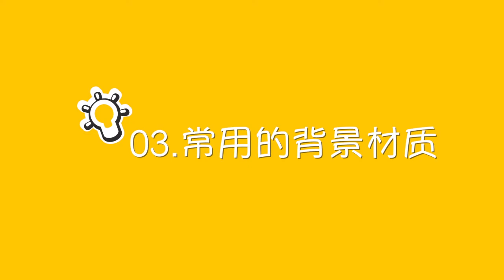03 背景材质的选择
Easy 简单 Creative 创意 Photo 摄影
简单创意的拍摄 无节操无底线的教程风格 让摄影变得更好玩儿